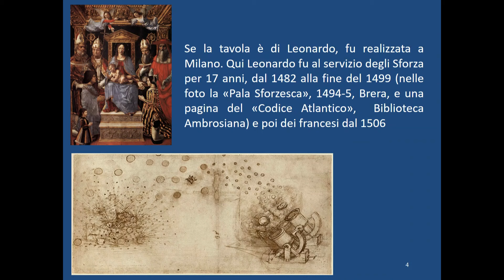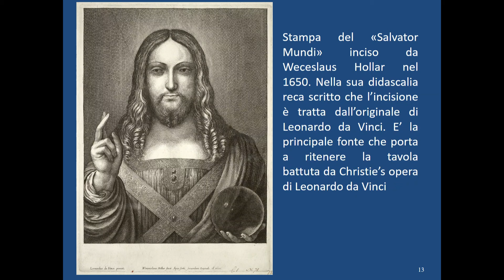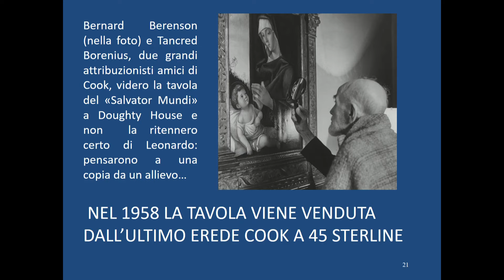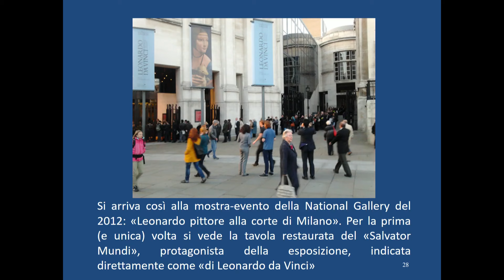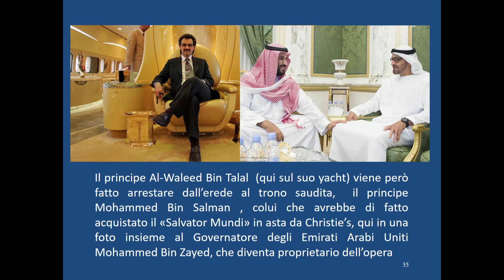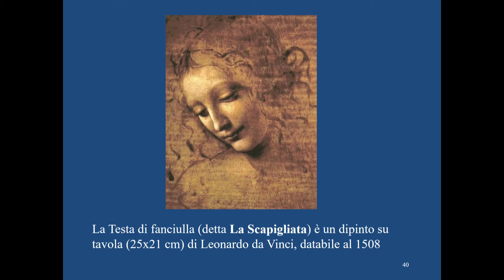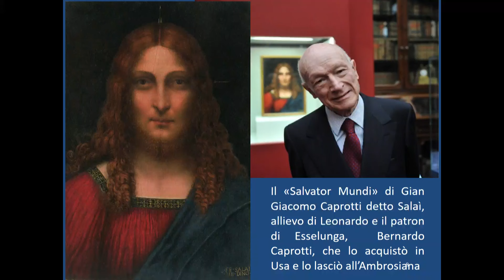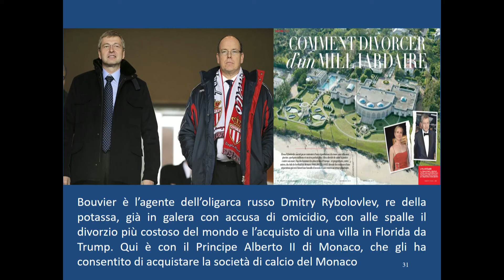SALVATOR MUNDI. L'ULTIMO LEONARDO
Questo video fa parte del progetto "Fondazione Corriere Rewind", in cui ogni settimana condividiamo un video dall’archivio degli incontri, per “riavvolgere” e ripercorrere l'attività della Fondazione.

L'incontro "Salvator Mundi. L'ultimo Leonardo. Storia, intrighi e misteri del quadro più costoso del mondo" è stato realizzato il giorno 24 settembre 2018 con il contributo di Fondazione Cariplo.

Intervengono Marco Carminati, Philippe Daverio, Pierluigi Panza.